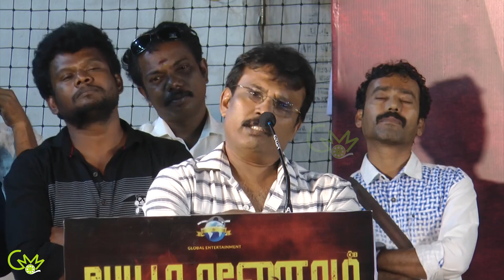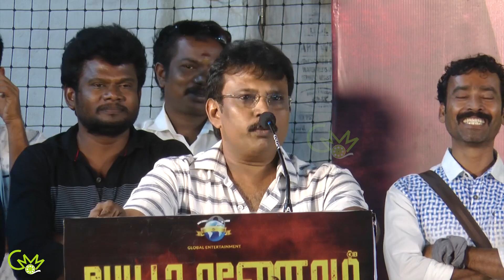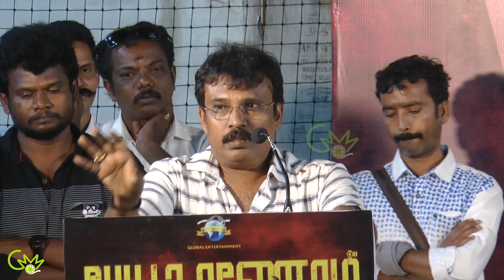Perarasu about Ashwin | Perarasu Speech at Peya Kaanom Press Meet | Peya Kaanom First Look Launch